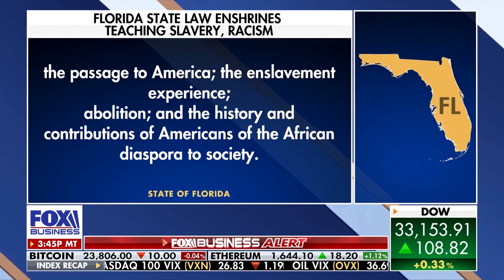Teacher Mocks Idea of Letting Parents Dictate Curriculum - Nicole Neily, FOX Business 2-23-23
Nicole Neily, president of Parents Defending Education, appeared on FOX Business The Evening Edit to discuss NBC's Andrea Mitchell's false claim about Gov. Ron DeSantis banning the teaching of slavery in schools as well as educators who tell parents to "butt out" of what they teach kids.